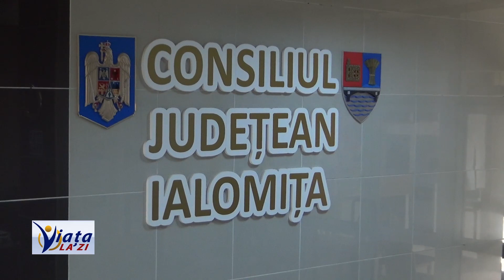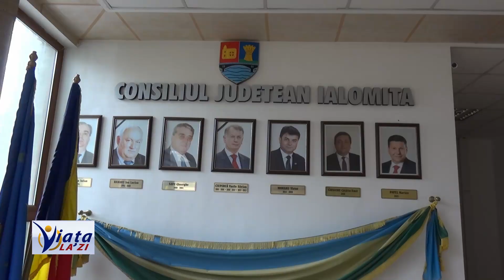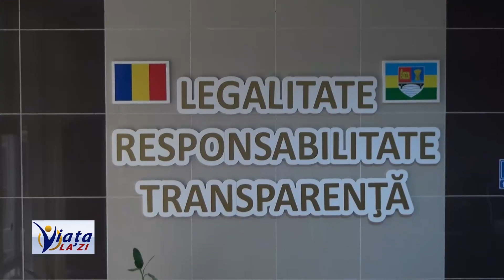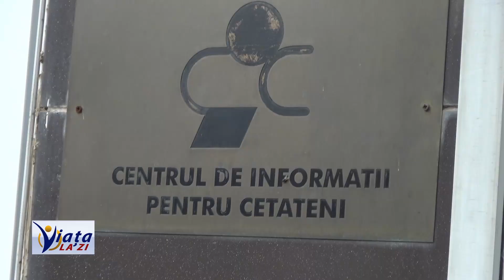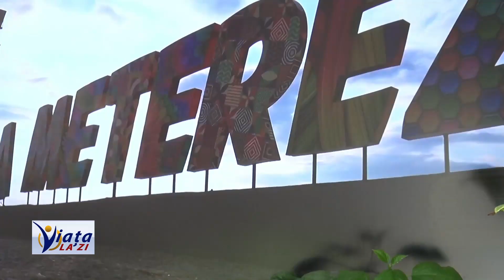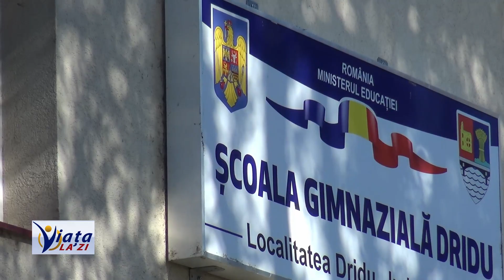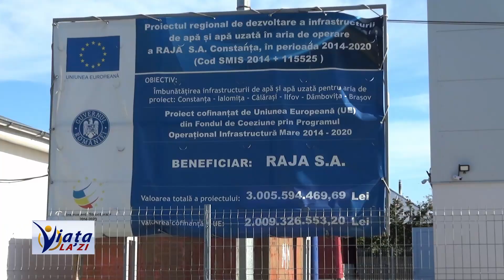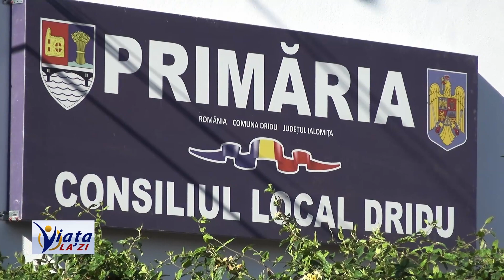Viata la zi - Consiliul Judetean Ialomita si Primaria Dridu - 12 noiembrie 2023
Emisiunea Viata la zi realizeaza un interviu de interes cu Presedintele Consiliul Judetean Ialomita dl. Marian Pavel. Reportajul continua in a doua parte avandu-l ca invitat pe primarul Comunei Dridu, Lucian Dumitru, din acelasi judet Ialomita. Va invitam sa urmariti cu placere si va asteptam la o noua editie.